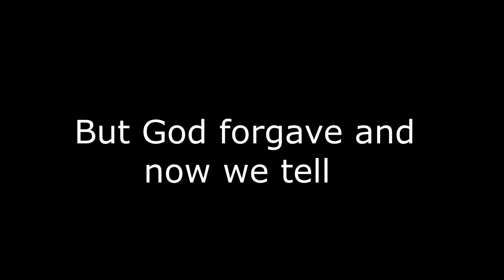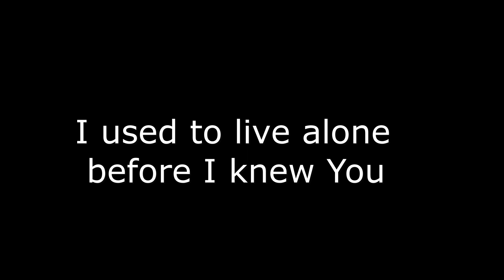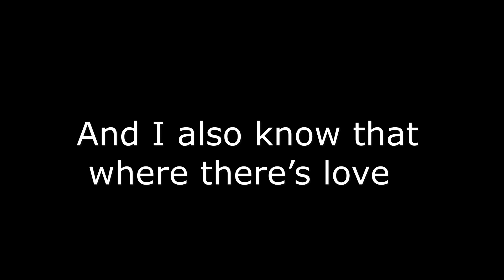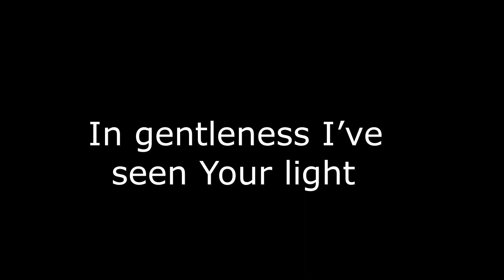HALLELUJAH - Moville Gospel Choir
Moville Gospel Choir singing Hallelujah on 24th June 2011 in St Eugene's Hall, Moville, Co Donegal. Lyrics adapted by Father Paddy O'Kane.